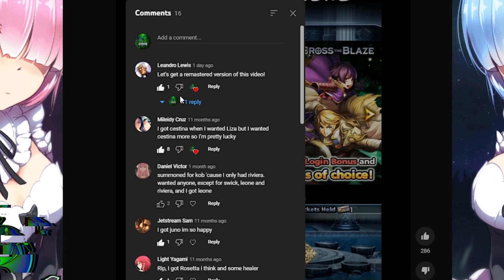THE 5TH YEAR GRATITUDE TICKET GOT ME... (Grand Summoners)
Who did you get with your tickets?